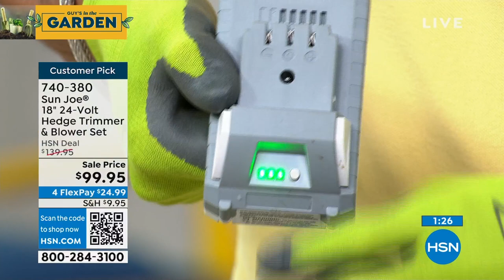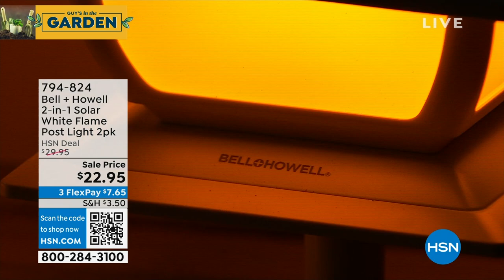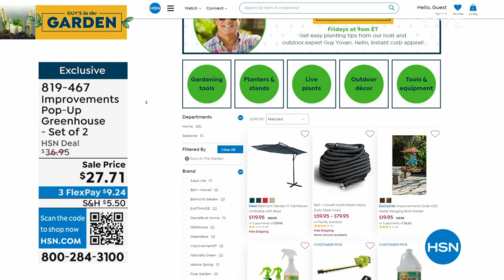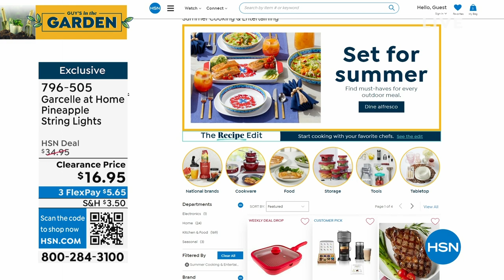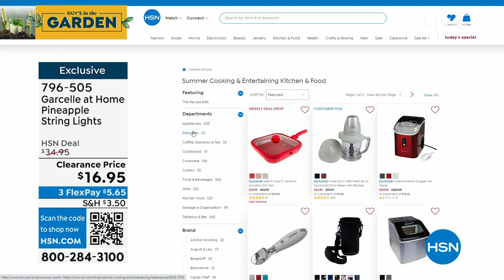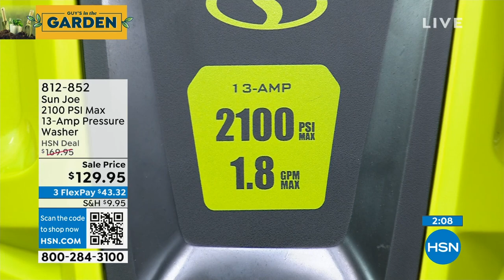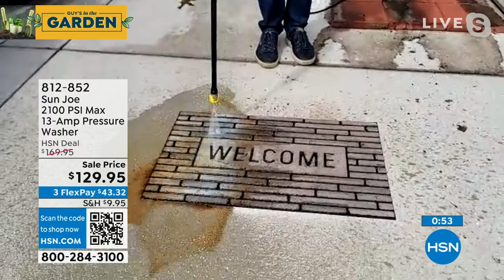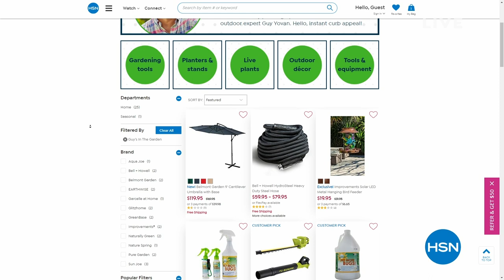HSN | Guy's in the Garden 06.16.2023 - 10 AM